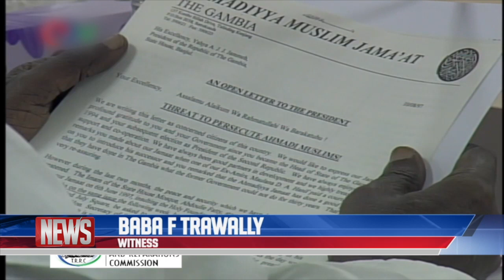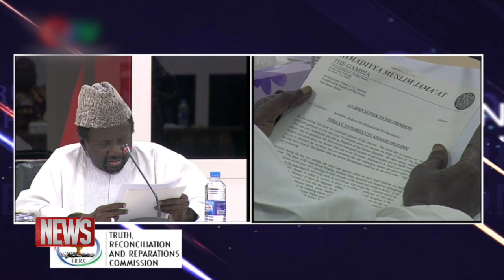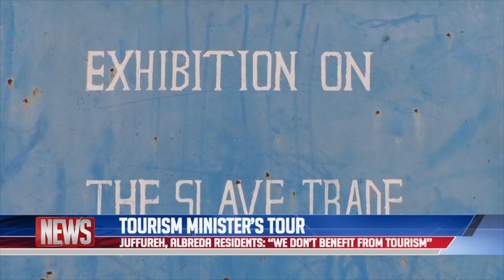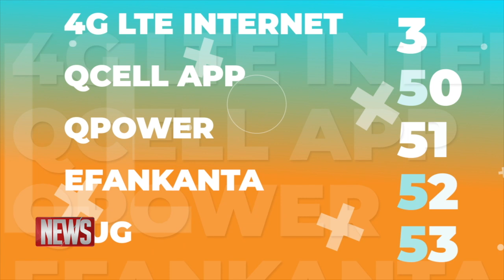QTV NEWS 05 FEBRUARY 2020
At the TRRC, The head of the Ahmadiyya Muslim Jamaat in the Gambia blames Imam Fatty and Dr Zakir Naik for many of their problems.

The people of Juffureh and Albreda have complained about the little benefits they derive from tourism.

Out of business: Lagos chaos as Okadas and Kekes are set to  be banned

Lesotho’s First Lady appears in court, charged with murdering the PM’s first wife.